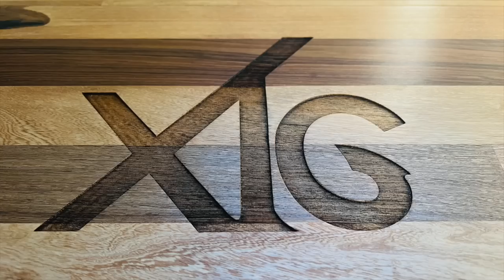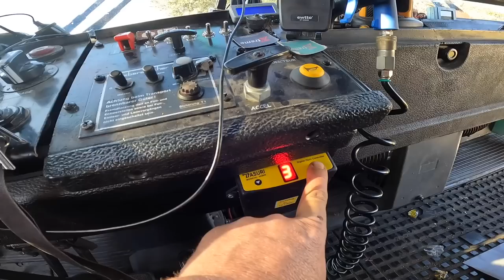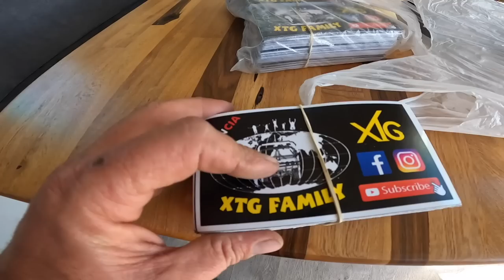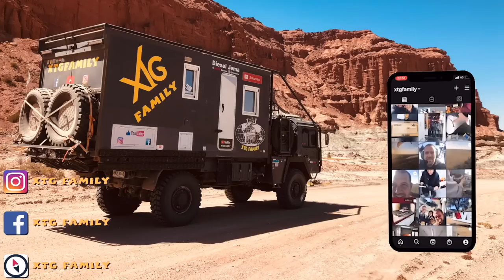319 Retour à la maison pour réparer la casse // rencontre voyageur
Dans cette vidéo, nous sommes de retour à la maison pour réparer la casse. Retour à Morteros après notre voyage dans le Nord de l'argentine, nous en profitons pour faire des réparations, entretien et des améliorations sur le camion. Nous faisons également la rencontre d'autres voyageurs, voyage et nouvelle vie qui voyagent dans un man kat comme le notre.